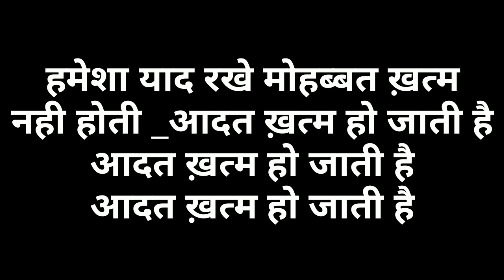Kisi se mohabbat ho jaye to? | Heart Touching story | Aadat aur Mohabbat